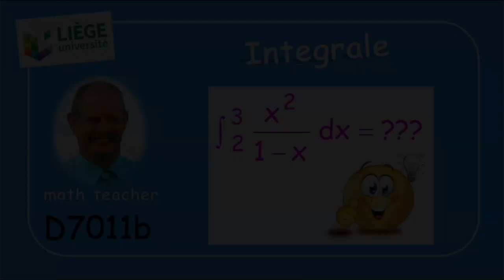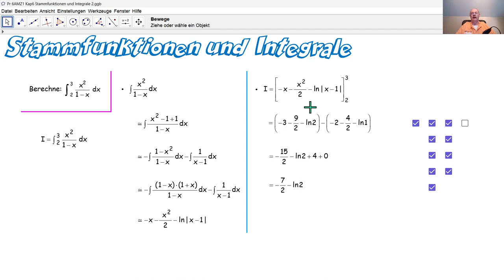D7011b Integrale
D7011b Wir berechnen ein Integral, das bei einer Aufnahmeprüfung an der Universität Lüttich gestellt wurde.